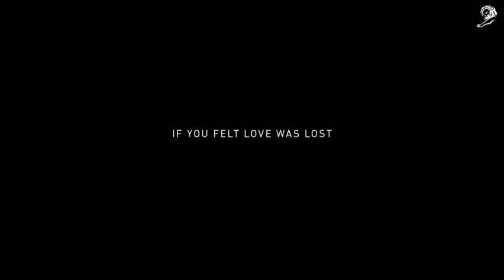'The Hearing Test in Disguise' by CHE Proximity Melbourne for Cochlear Care Clinic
Gold Lion winner in Pharma Lions at the Cannes Lions International Festival of Creativity 2018.